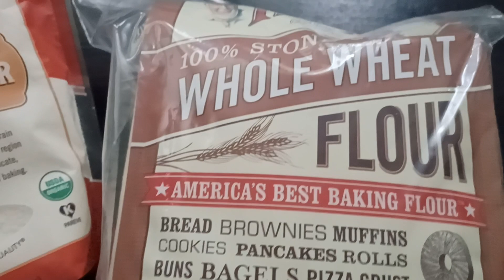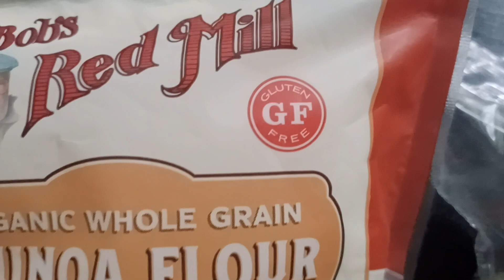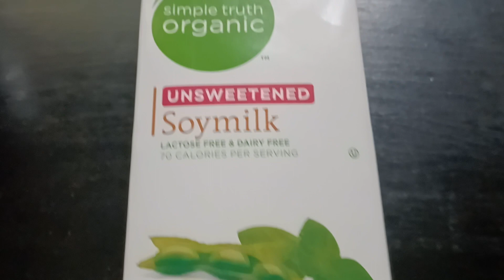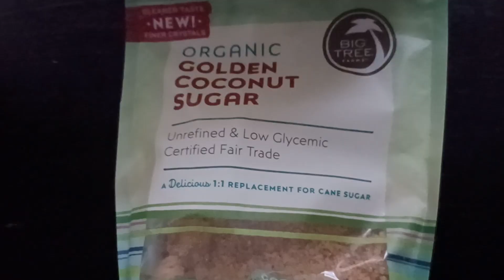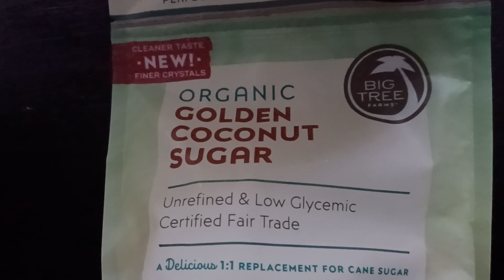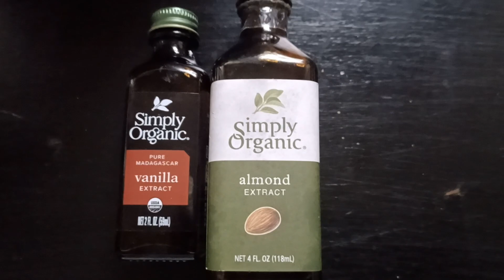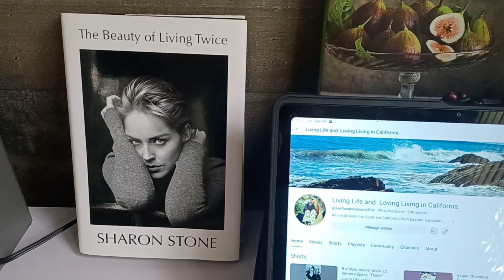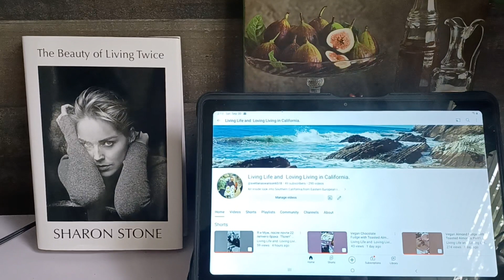Вегетарианская Галета со Сливой.